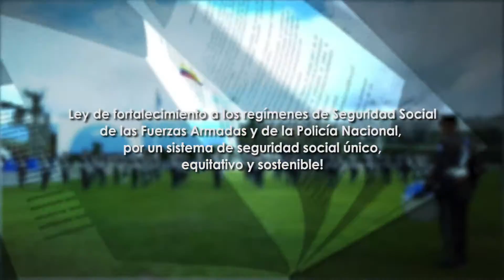Ley del ISSFA e ISSPOL por un sistema de seguridad social equitativo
La Ley de Fortalecimiento a los Regímenes de la Seguridad Social de las FF.AA. y de la Policía Nacional pretende consolidar el sistema de seguridad social sostenible, sobre la base de la equidad social. La norma, entre otras medidas, propone que las pensiones militares y policiales se incrementen al inicio de cada año, de acuerdo al índice de inflación que fija la ley de seguridad social general.